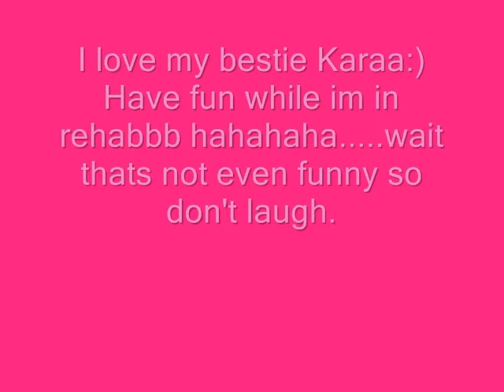Lets play patty cake!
a weekend in the life of davida and kara.